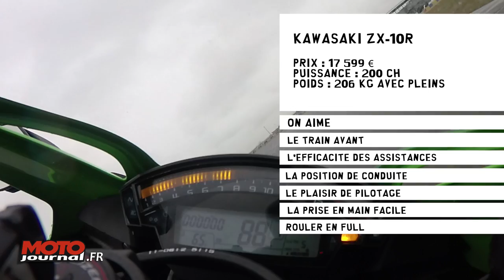ESSAI Kawasaki ZX-10 R test moto : 200 ch sur la route !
La nouvelle Kawasaki Ninja fait 200 chevaux. Et depuis le début de l'année les motards français peuvent profiter de chacun de ses canassons . Alors, 200 ch sur la route, puis sur piste lors des essais des 24 Heures du Mans moto, ça change quoi ? Bah CA CHANGE TOUT :-)

The new Kawasaki Ninja gets 200 horsepower. It's quite a lot, ins't it ? So we decided to test the ZX-10 R on road and during the 24 Hours of Le Mans practices. FASTEN YOUR SEATBELT !